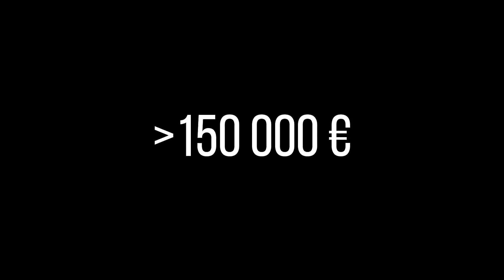Guide d'achat 2021 - Votre Porsche d'occasion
Aujourd'hui je vous propose de découvrir votre guide achat spécialisé Porsche, afin de vous aider à vous faire une idée approximative du budget qu'il faut prévoir pour votre modèle.

Bien sûr, si certains des modèles vous plaisent, n'hésitez pas à prendre contact avec LJMotorSport.